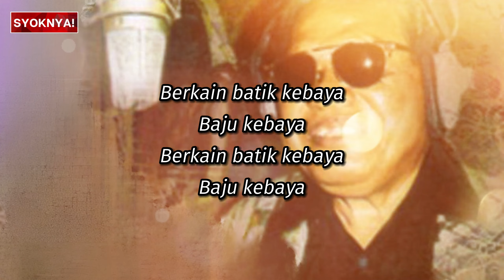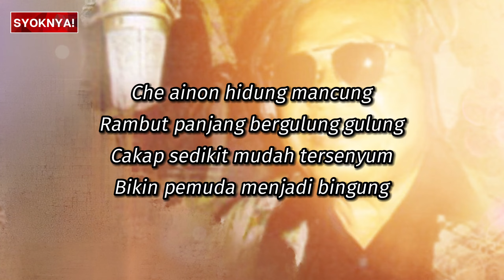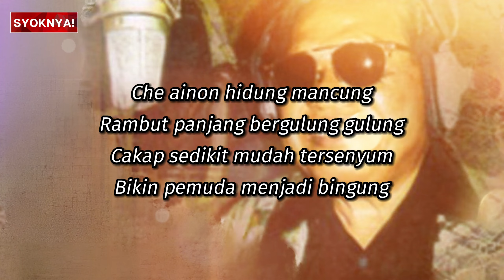Che Ainon Janda Muda - S. Jibeng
Che Ainon Janda Muda, Cik Ainon Janda Muda, S.Jibeng, Che Ainon Janda Muda S.Jibeng, S.Jibeng Che Ainon Janda Muda, Irama Pop Yeh Yeh S.Jibeng, che ainon janda muda lirik